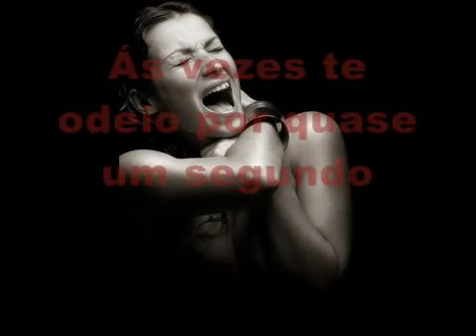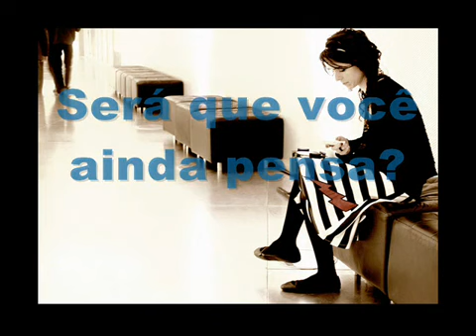Cazuza - Quase Um Segundo.mp4